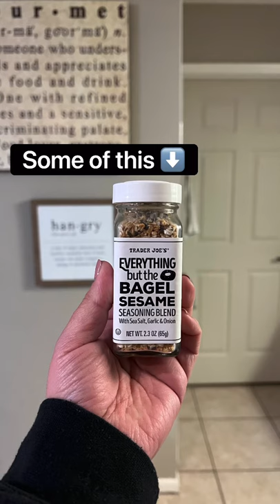Cucumber Bagel Salad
This salad was so refreshing and I loved using everything but the bagel seasonings. It gave the cucumbers such a crunch.
This can be made as a side or a snack. This is whole30approved & ketoapproved. If you make this let me know what you think ❤️

Tools :
🥒 Bowl
🥒 Cutting board
🥒 Knife
🥒 Spoon

Ingredients:
🥒1 small green onion
🥒1 English Cucumber
🥒1 tbsp of lemon juice
🥒1/2 tsp of ground pepper
🥒1/2 tsp of Everything but the Bagel Seasoning
🥒1 tbsp of Bragg Vinaigrette dressing

Directions:
Take your cutting board and knife and start cutting up your cucumber and green onion. Place them in a bowl. Next slice a piece of lemon to squeeze over your cucumber and onion. Next add in your black pepper, bagel seasoning. Last add in the vinaigrette dressing. Mix well and enjoy!